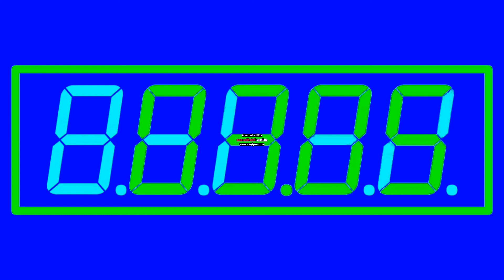30 Seconds Countdown Digital Clock Timer Soire Y Chorded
Soire Y Chorded